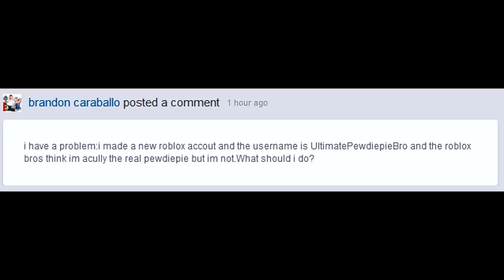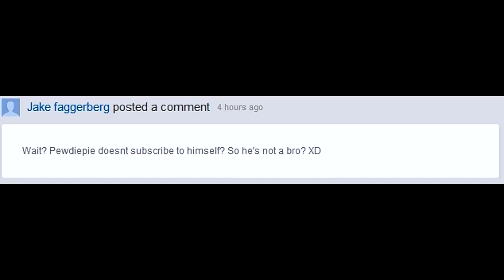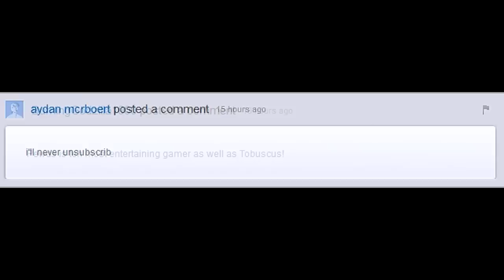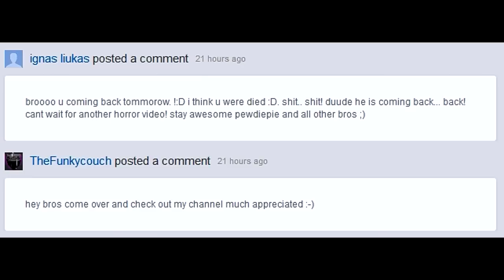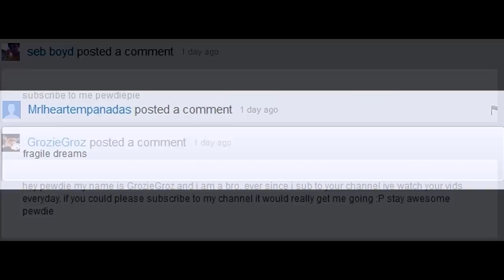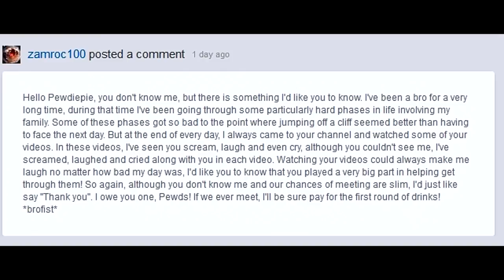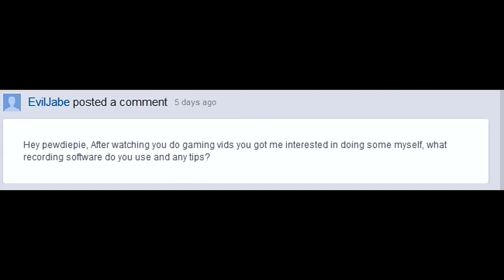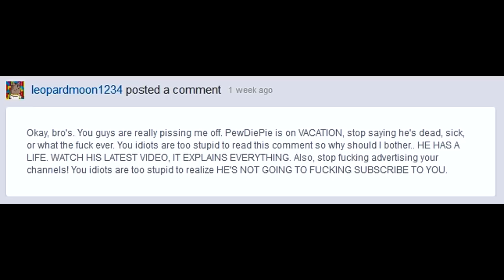Let's Read Almost Illiterate Comments #1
Oh mans, this video is going to make me so much youtubez moneyz.